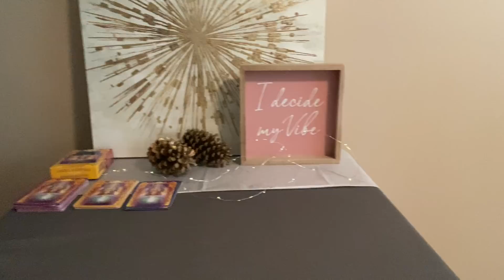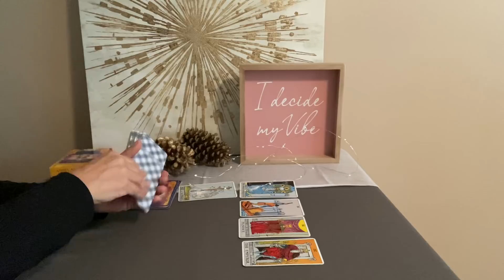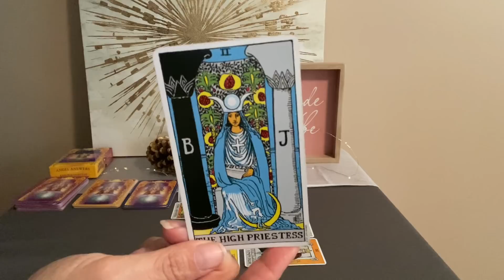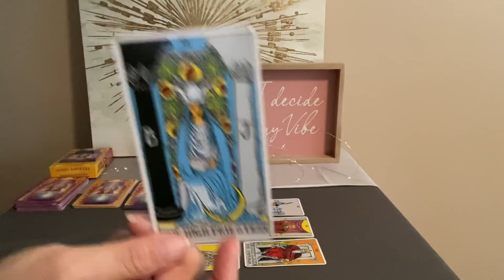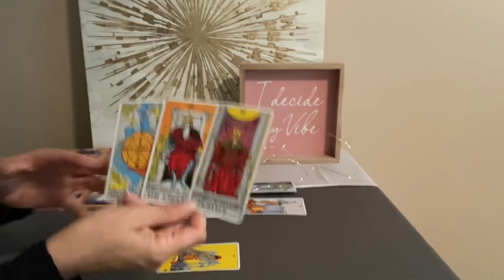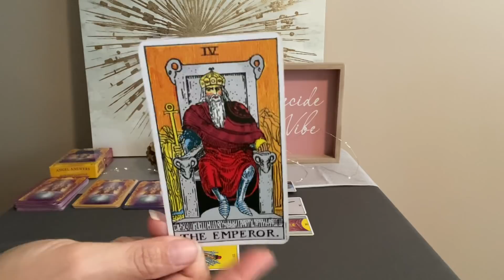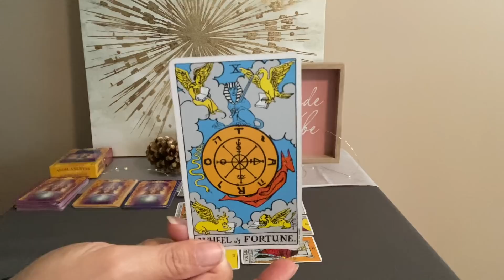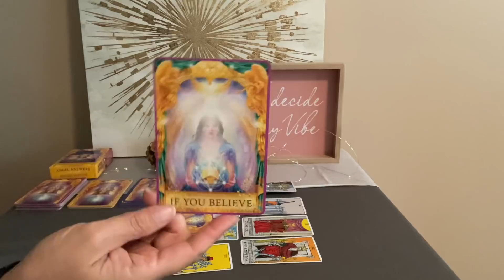TAURUS Weekly Tarot October 31–November 7–A true negotiation❤️💰🌎